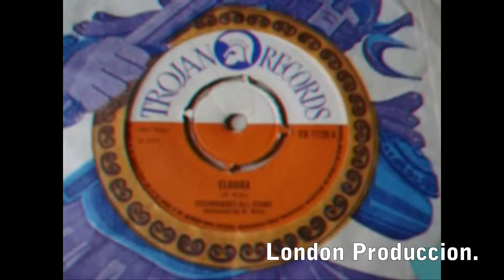London Produccion-The Federals and Visto byron lee & the dragonaires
Reggae Fusion -
From .London Produccion
Reggae Reggae.♪‼